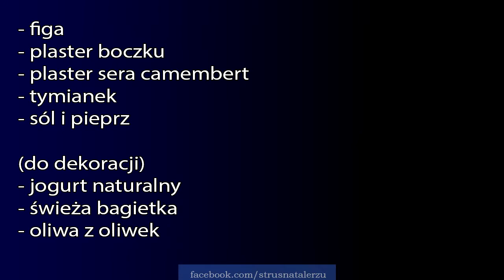#27 Od kuchni - Figi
Dziś na tapecie FIGI. Przygotujemy prawdziwie restauracyjne danie, które jest banalnie proste i każdy jest w stanie zrobić je sam w domowych zaciszu!
Musicie przyznać - robią wrażenie... ;)

Składniki:
- figa
- plaster boczku
- ser pleśniowy camembert
- tymianek

SMACZNEGO!